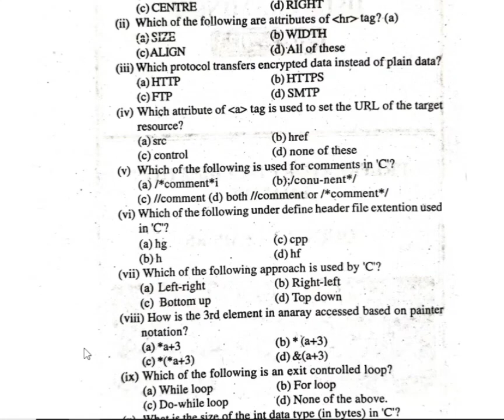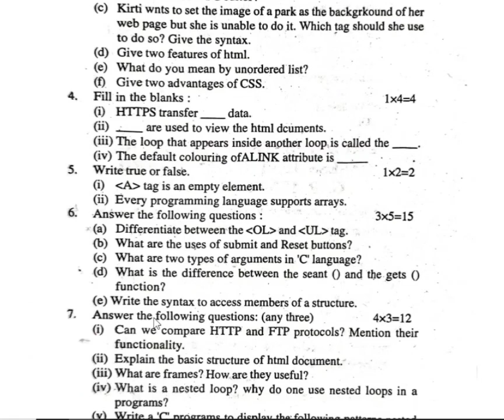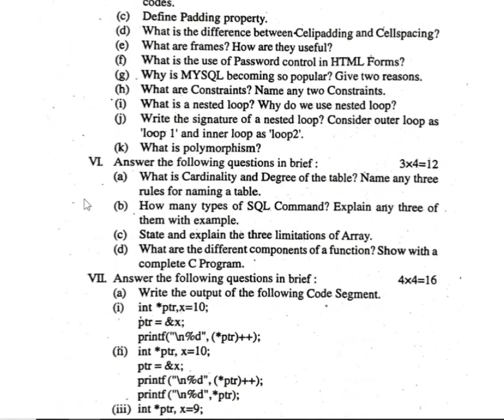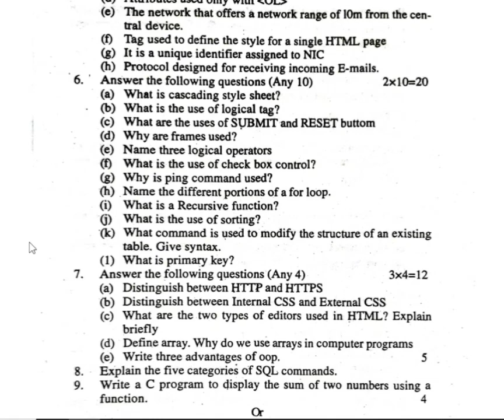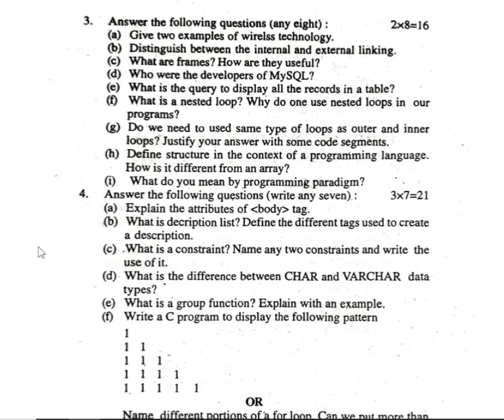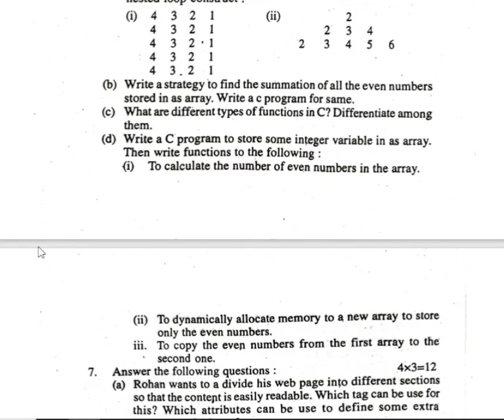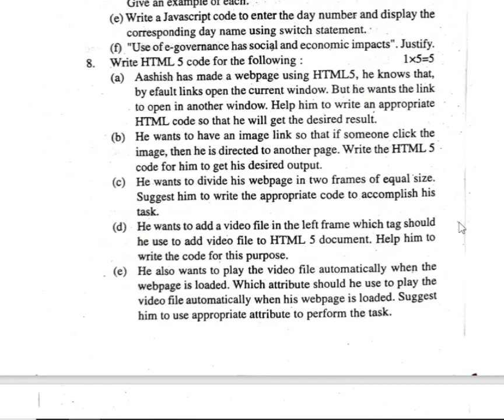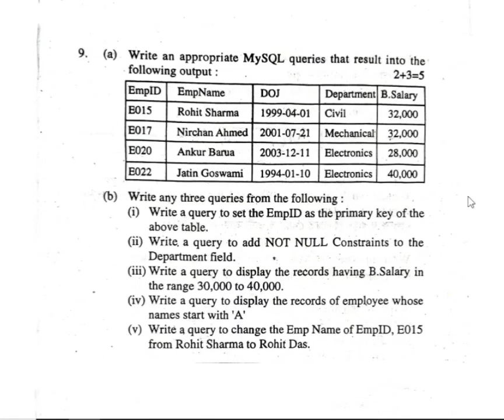Hslc exam 2023 computer science| class10 computerscience question paper seba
Hslc exam 2023 computer science|| computer science hslc exam 2023||Hslc exam 2023 computer science| class10 computerscience question paper seba|computerscience class10